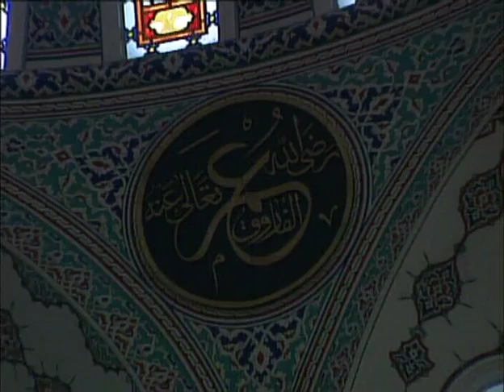Nusret Gündüz - Tövbe Kapısı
Okuyan: Mustafa Aslantürk                                                                                                                                                Albüm: Mustafa Aslantürk Karışık seçme İlahiler (KLASİKLER)                                                                                                                        Yönetmen: Mustafa Aslantürk                                                                                                                      Senarist: Mustafa Aslantürk                                                                                                                                               Yapım: Hazan Prodüksiyon
FACEBOOK: mustafaaslanturk (HESAP--SAYFA--FAN SAYFASI)                         INSTAGRAM:mustafa_aslanturk1975